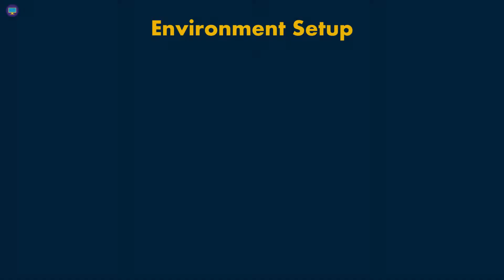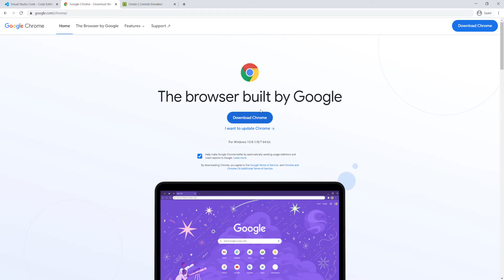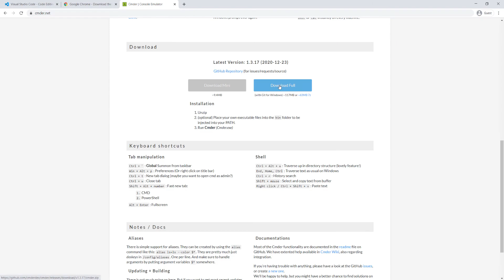Angular HTTP API | Part 2 - Environment Setup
Almost all Angular applications need to make HTTP requests to a back-end web API to retrieve, save, update, and delete data (CRUD Operations).

POST − Create
GET − Read
PUT − Update
DELETE − Delete

The Angular HTTP course teaches basic, as well as advanced features of Angular HTTP Communication.